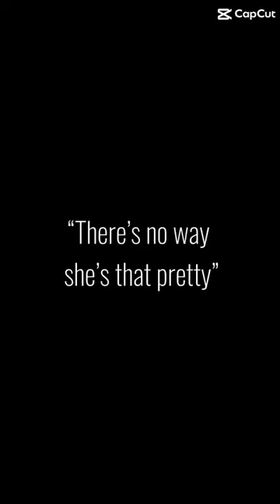Dj tanner from full house